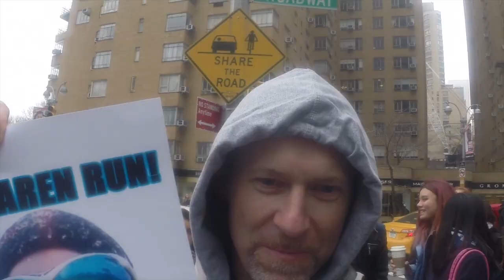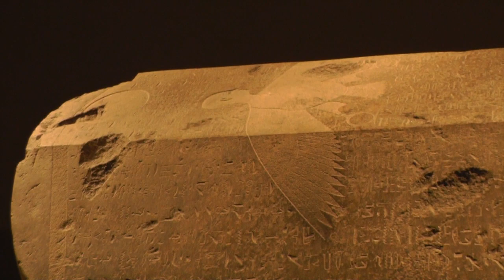Ken Sugar MV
Last Installment in Oishi! Thank You for the last 2 yrs! Enjoy!